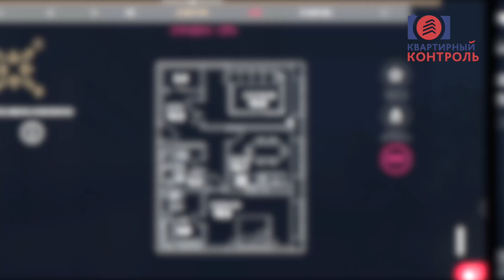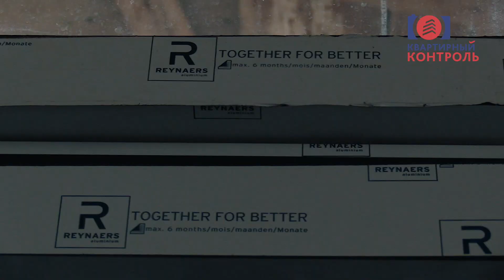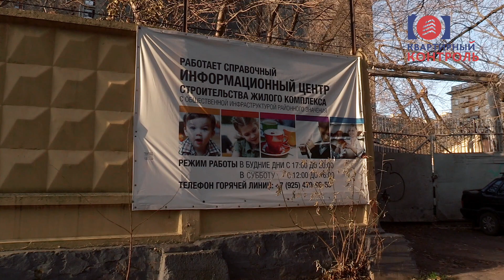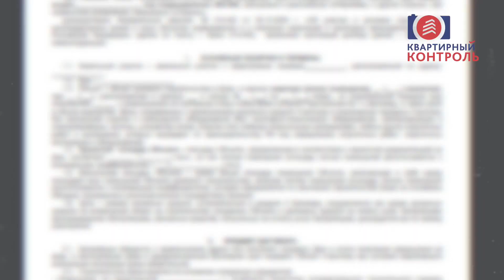Обзор ЖК Суббота. Часть 2 - инфраструктура, окружение, экскурсия. Квартирный Контроль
В продолжении обзора мы заберемся на 24  этаж ЖК "Суббота", оценим виды из окон, прогуляемся по квартирам и пентхаусам,   обсудим  внутреннюю инфраструктуру и окружение.
Расположение - Москва, Северный АО, Беговой